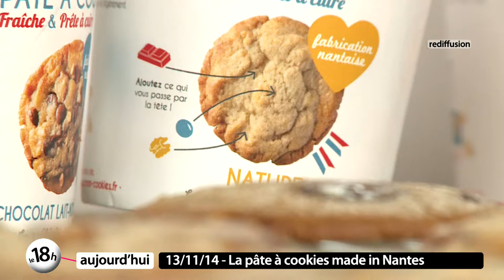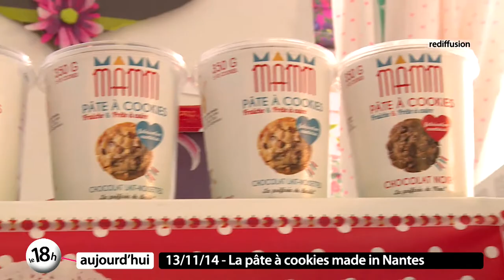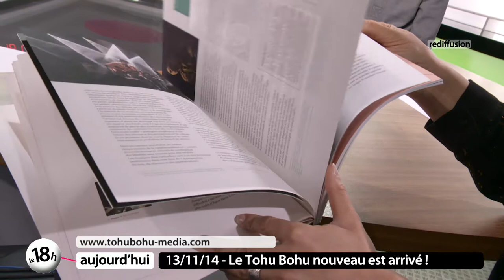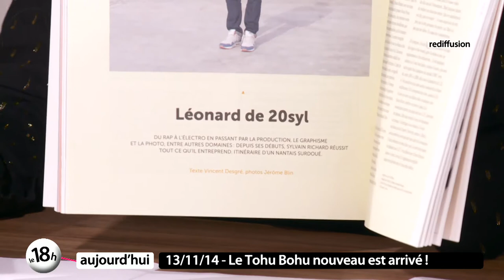Le Meilleur du 18h aujourd'hui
A la une reportage au long cours d'Amandine Pohardy sur "Mamm", un couple nantais qui se lance dans la confection de pâte à cookies.   Le Tohu Bohu nouveau est arrivé ! Trempolino, la structure ressources en musiques actuelles à Nantes, s'est adjoint les services des éditions 303 pour proposer une nouvelle version de "Tohu Bohu", une revue désormais annuelle de 96 pages, un bel objet qui a aussi son prix : 15 euros. On en parle avec Cécile Arnoux, sa rédactrice en chef et Vincent Desgré, journaliste contributeur.   En fin d'émission retrouvez notre nouvelle chroniqueuse Christelle Huby. Elle vous parle de légumes de saison, de leur histoire et de la façon de les cuisiner. Ce soir elle s'attaque au potimarron.